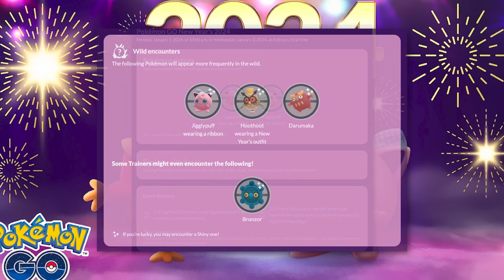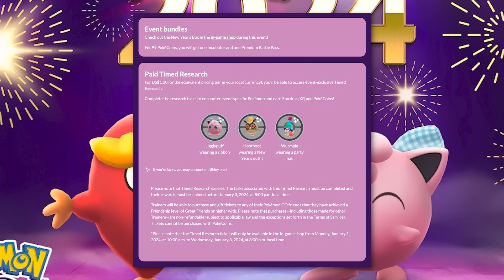Pokémon GO January 2024 Content Explained!! NEW YEARS EVENT Looks Good!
You will not want to miss this short event!  Pokémon GO's January 2024 Content Map has been revealed, and the first event of 2024 is going to feature some exclusive new Pokémon.  Make sure you don't miss out by not knowing all of the details!  This video should provide you just that.

♫♫BACKGROUND MUSIC♫♫
♫ Vindu - Streets of Kyoto
♫ Cheel - Sunday Rain
♫ RAGE - Book The Rental Wit It
♫ Vindu - Morning Coffee in Hakone